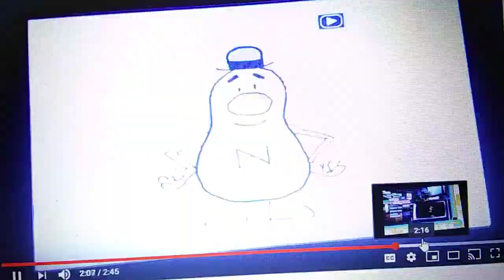October 13, 2019